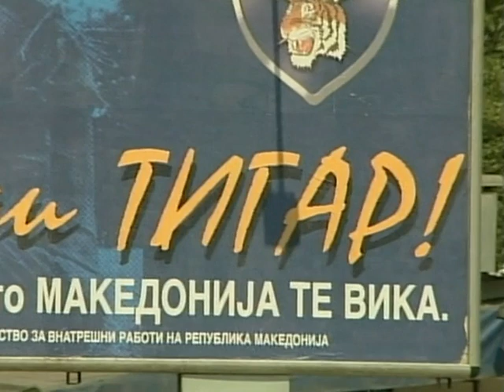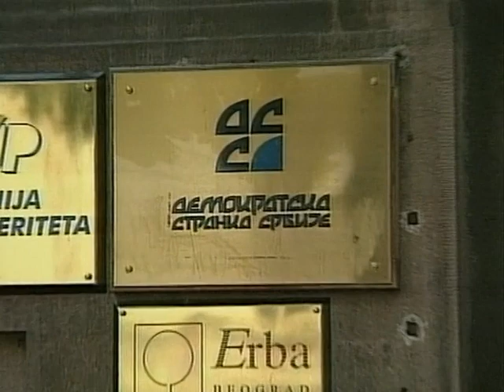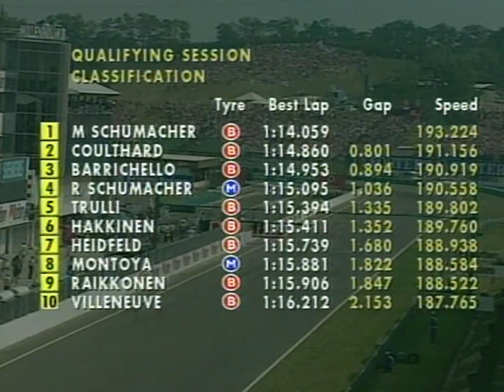18.08.2001 Vorbereitungen für NATO-Einsatz in Mazedonien, Auslandseinsätze der Bundeswehr,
Vorbereitungen für NATO-Einsatz in Mazedonien,
Auslandseinsätze der Bundeswehr,

tagesschau vor 20 Jahren 18. August 2001, 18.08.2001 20:00